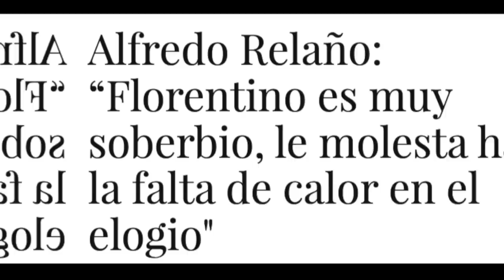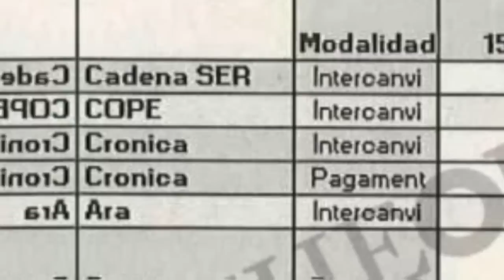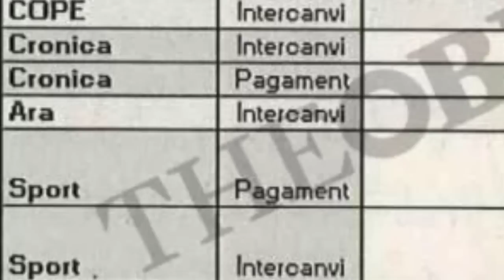CONFIRMADO: CRISTIANO RONALDO y los ROBOS DE MESSI en el BALÓN de ORO - BARÇAGATE COMPRÁ a la PRENSA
CONFIRMADO: CRISTIANO RONALDO y los ROBOS DE MESSI en el BALÓN de ORO - BARÇAGATE COMPRÁ a la PRENSA - BARÇA COMPRA A LOS ARBITROS Y A LOS  MEDIOS, AL PERIODISMO. ASI ROBABAN Y REGALABAN INJUSTAMENTE LOS BALONES DE ORO  PARA MESSI EN CONTRA DE CR7